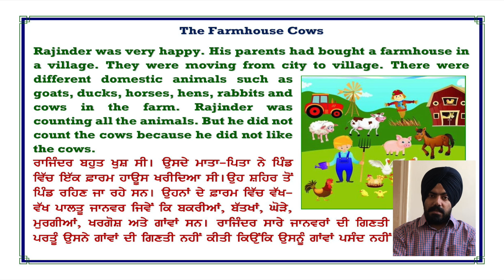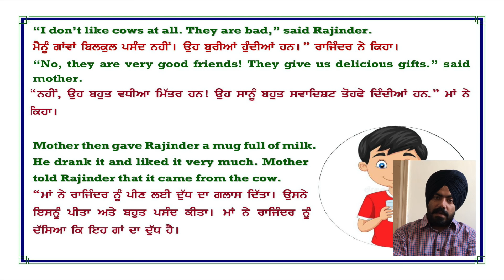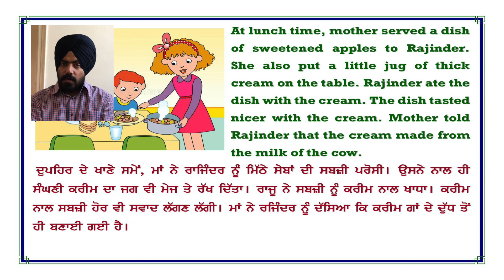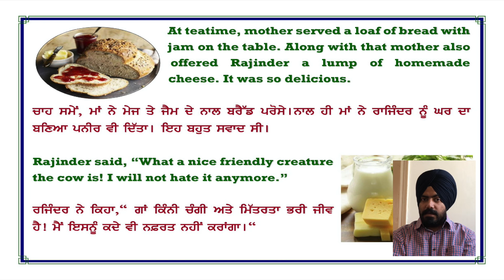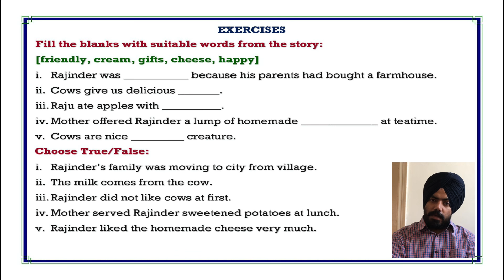The farmhouse cows Class 6 English PSEB | Lesson 1 English class 6 | Zuglu Education